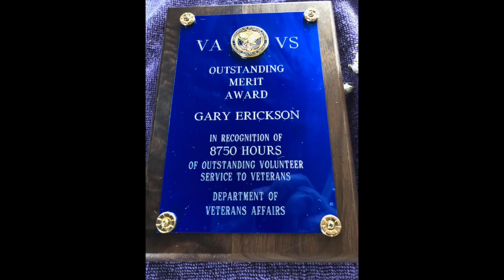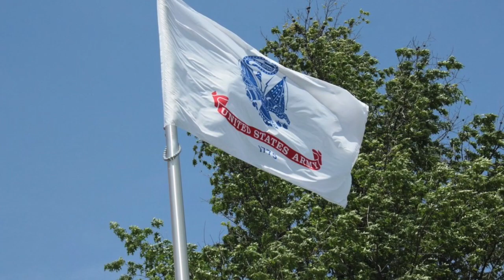Mrozinski Brothers - I Feel Good All Over Polka!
We are volunteers in our community! At the end of our clip today, we have "Willie!" He is a Marine Corps Veteran and a Purple Heart Veteran that continues to help Veterans! He has over 15,000 hours of Volunteer work for Veterans at the VA Hospital in Minneapolis! This is the good news that you don't hear about! Helping one another is very important! We have many precious Volunteers at the VA Hospital in Minneapolis! Each and everyone of them will do anything that they can for the patients at this hospital! It is probably one of the reasons that this hospital is rating one of the best in the USA! Get rid of your cable TV, get a normal antenna, and purchase a Concertina! The only thing you need is a Concertina, phone, coffee maker, and the internet! Join us!

Don't forget the Twin Cities Polish Festival in downtown Minneapolis (August 10, 11, & 12, 2018) Free parking and no admission! Music, dancing, and wonderful Polish food! Join us!

The Minnesota State Fair! (August 23 - September 3, 2018) There will be plenty of Concertina and Accordion music! (Bill Koncar, Chmielewski Funtime Band, Cafe Accordion Orchestra, Hank Thunander, and Rod Cerar Orchestra) Polka music is making a tremendous comeback!

People want to be happy! Join us!

I Feel Good All Over Polka!